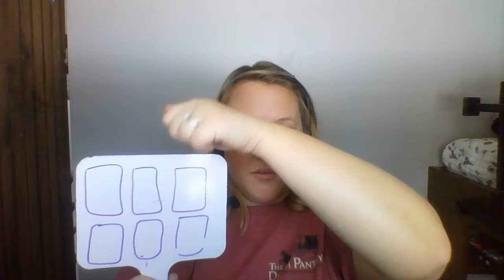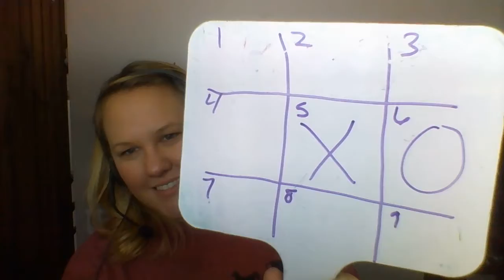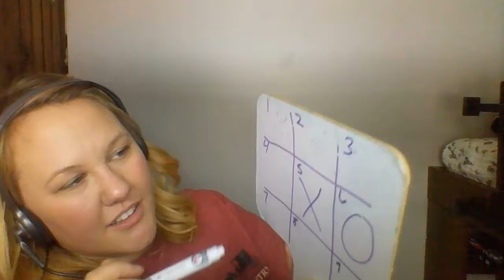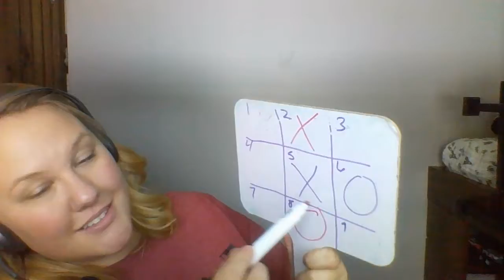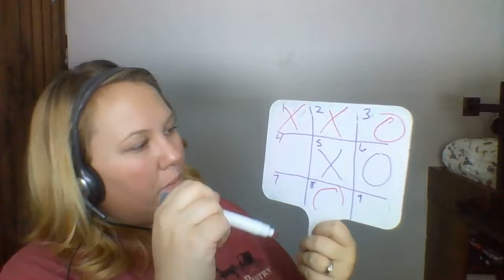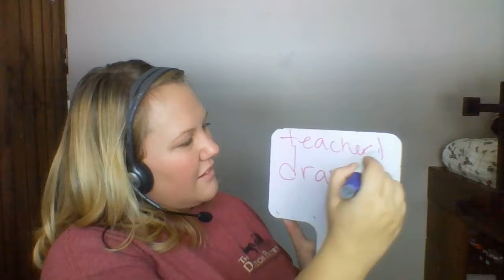Mock Level 3 (Xx)